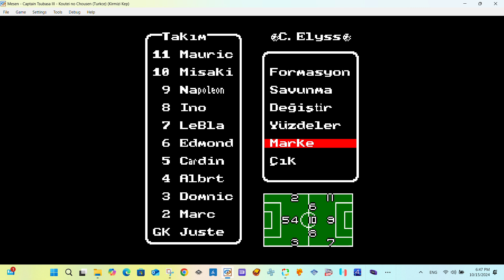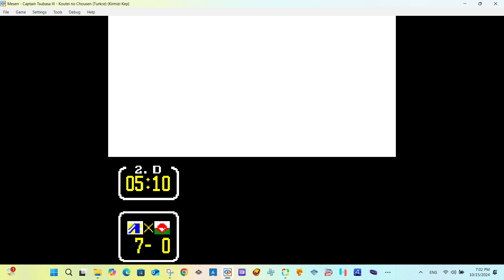captain tsubasa 3 turkish part 2 pc